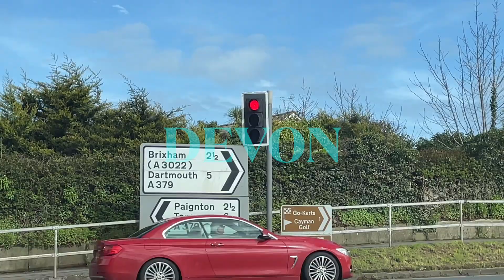EP. 84 - Spring in Devon (Part 1 - my dream cottage) เที่ยวเมืองชายทะเลในอังกฤษ เช็คอินบ้านสวยเว่อ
Welcome to EP. 84 - Spring in Devon (Part 1 - my dream cottage)  Hope You Guys Enjoy This Video.

➡️ Checkout My Another Videos:
🔷EP. 41- Maldives (Part 4) Last day in Paradise, little sea-guide & the ray ไกด์ตัวน้อยกับปลากระเบน

🔷EP. Special - Quickest way of making custard tarts วิธีทำขนมไข่คัสตาดง่ายสุด เร็วสุด อบ 20 นาที

🔷EP. 40 - Maldives (Part 3) mermaid and little sea-guide visit stunning sandbank หาดสวรรค์ที่มัลดีฟส์

🔷EP. 39 - จิบชาทัวร์ป่าช้าที่อังกฤษ Where to find beautiful snowdrops, Swyncombe, uk

🔷 EP. Special - How to make Pavlova less than 15 mins (prep) -1 hr bake ประหยัดเวลาแบบ Baking with Pam

🔷 EP. 35- Top 5 best beaches in the world - Maldives (part 1) มาดูใต้น้ำที่มัลดีฟส์สวยกว่านี้ไม่มีแล้ว

🔷 EP. 30 - Have you been to Basildon Park?บ้าน 1,000 ไร่มหาเศรษฐี อดีตกษัตริย์และนายกฯ อังกฤษก็เคยมา

🔷EP. special (27.1) - Christmas dinner prep แกะอบ ยอร์คเชียร์พุดดิ้งเมนูง่ายๆ วันคริสมาสต์สไตล์อังกฤษ

➡️Pam Channel

✅VISIT MY TIKTOK PROFILE
➡️Pam Channel